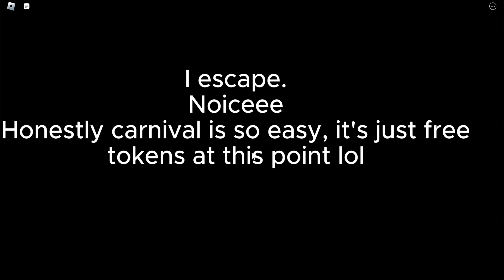I Play Piggy But It's Sped Up